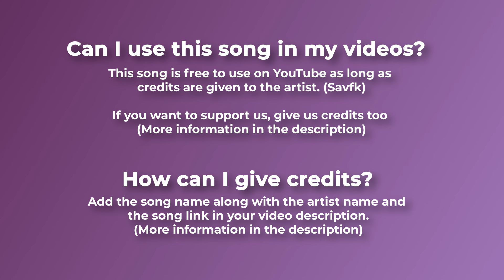🍄 Fairytale & Soundtrack (Royalty Free Music) - "THE OVERSTORY" by Savfk 🇮🇹🇬🇧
"Savfk - The Overstory" is under a Creative Commons (CC BY 3.0) license.

For mobile, easily copy and paste the text directly from our